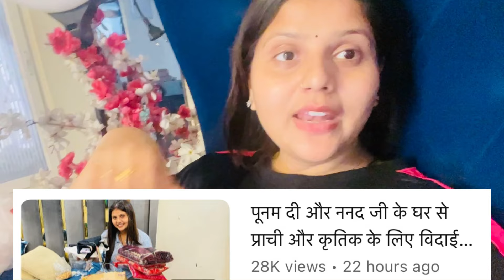ननद जी और पून दी के बच्चे को मैने विदाई मेकुछ क्योनही दिया हर चीज मे मुझे ही नीचा क्यो दिखायाजाता है